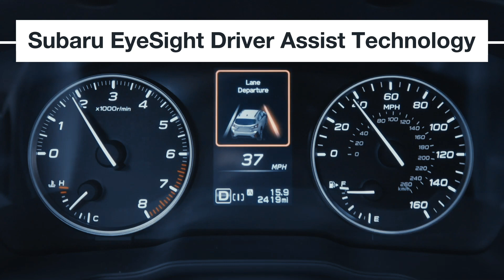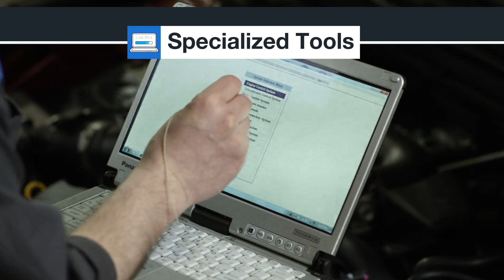Why service your vehicle at a Subaru retailer?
You have a lot of choices when your Subaru vehicle needs service. Whether you're driving an Impreza, Crosstrek, WRX, BRZ, Legacy, Forester, Outback, Ascent or Solterra, your best bet for service is always your Subaru retailer.

They know your vehicle, use genuine Subaru replacement parts and supplies and their technicians have been factory trained.

And -- based on Subaru of America proprietary analysis for 2013 model year Subaru vehicles with regular maintenance at authorized Subaru retailers in their first 54 months of ownership vs non-regular as of March 2023 -- Subaru vehicles that are routinely serviced at their retailer remain on the road longer than ones that are not.